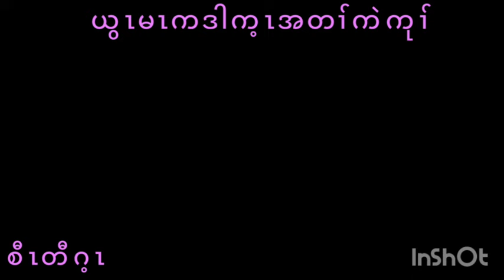26 October 2024 Daily sermon ကရင်ဘာသာ